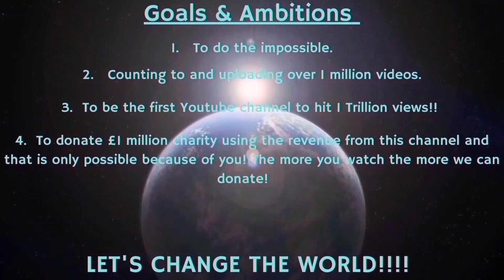Counting to ONE MILLION!!, This is Number 93,531